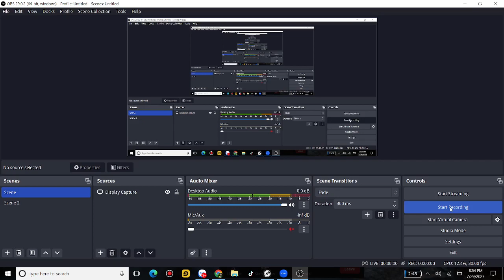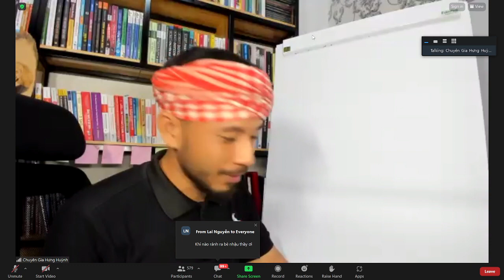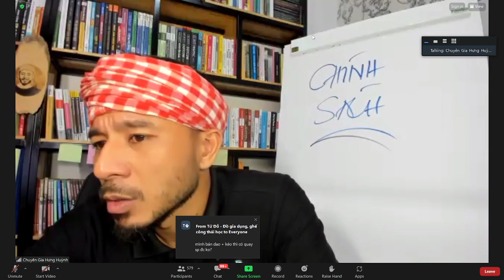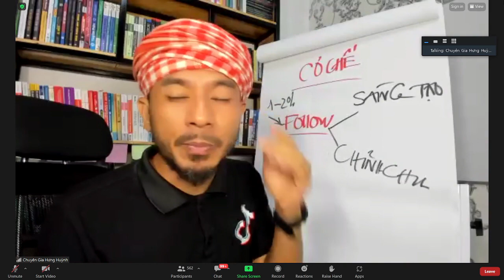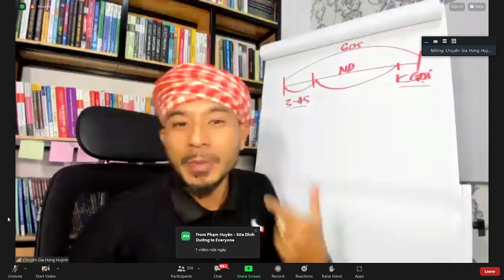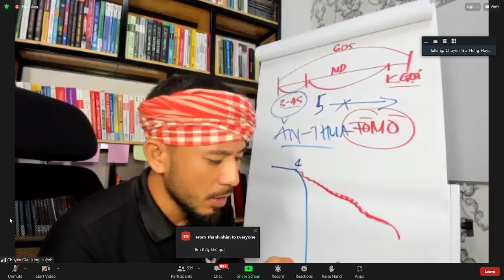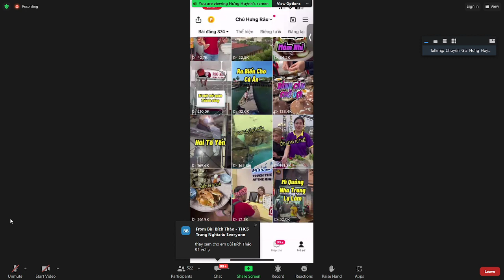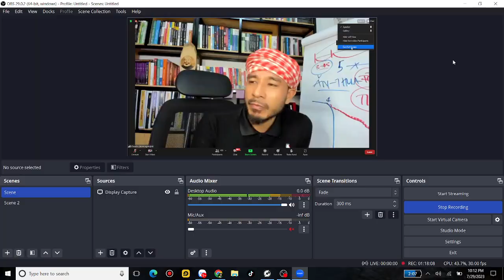HƯNG HUỲNH B2